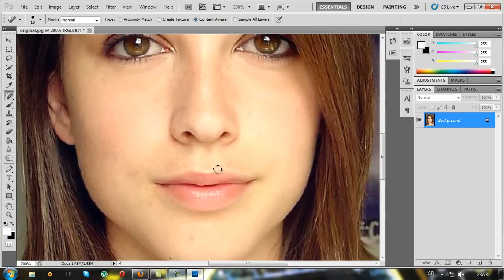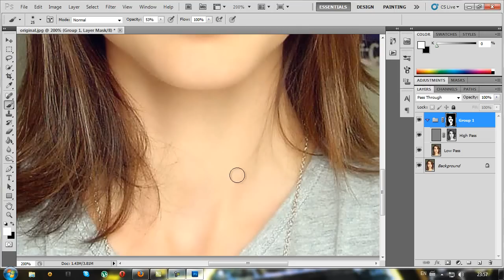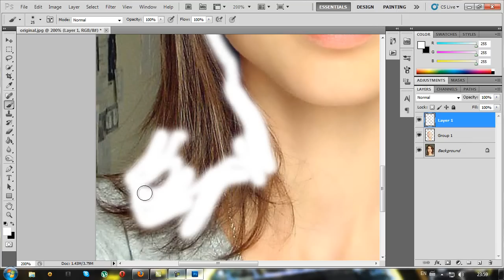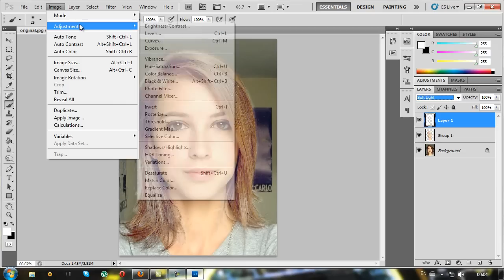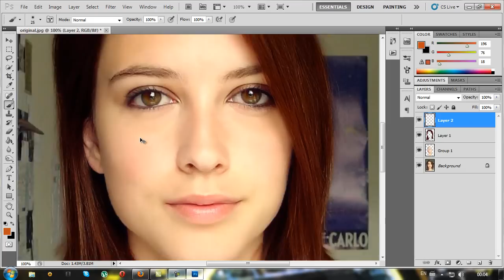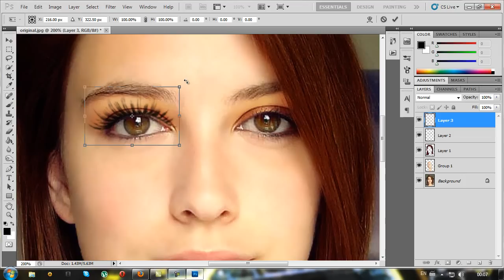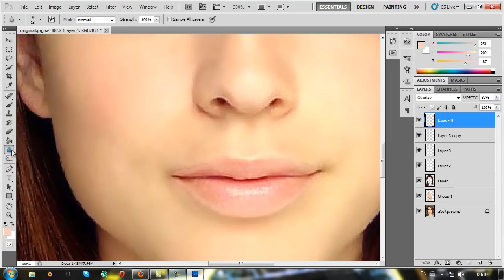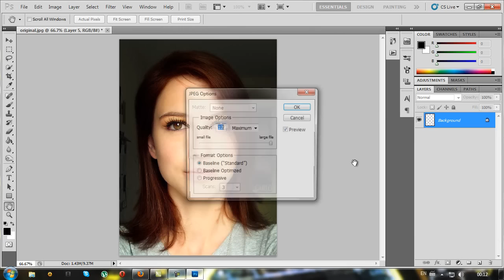Potpuna obrada fotografije u Photoshopu (Lice, koža, kosa, usne, trepavice, oči, pozadina)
Ako imate kakva pitanja slobodno ih postavite u komentaru.

Obrada fotografije u photoshopu, retusiranje, dodavanje sminke, trepavica, usne izbledjene.